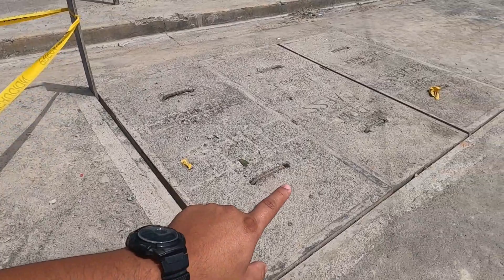🤑💯Calle Dario esta casi lista...| Ultimos detalles del cableado subterraneo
El avance de las remodelaciones en el centro de San Salvador cada vez son mas notorias, en esta oportunidad me fui a caminar por la calle Dario y pude notar que en su totalidad ha sido recarpeteada, empezando desde la 25 Av sur y terminando hasta el mercado Hula Hula... Los arduos trabajos en el cableado subterraneo tambien son notorios por lo que se espera que muy pronto este terminado...